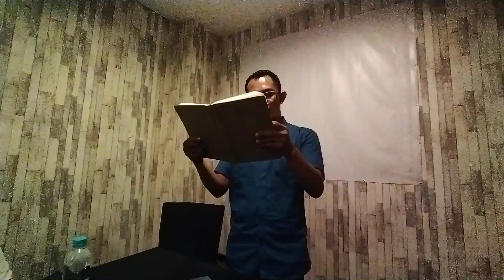Part2 "Babel & End Of Times" Pdt. James Situmorang S.Fil